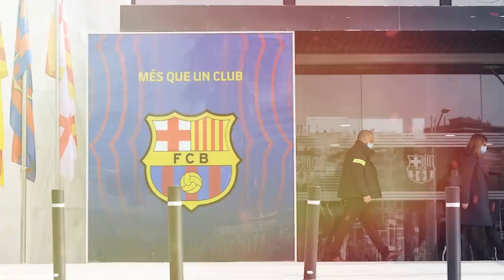اعتقال بارتوميو.. قصة سجن رئيس برشلونة كاملة وشاملة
اعتقال بارتوميو رئيس نادي برشلونة سيطر على الأنباء والأخبار بقوة .

البعض يعتقد أن اعتقال بارتوميو جاء نتيجة مهاجمة الأساطير .. لكن قصة اعتقال رئيس برشلونة السابق ودخوله السجن مختلفة تماماً.

في رصد خبري اليوم نسرد لكم قصة اعتقال جوسيب ماريا بارتوميو .. الرئيس الذي لم يحبه أحد من جماهير برشلونة في آخر أيامه وطالبوا برحيله حتى اضطر للاستقالة.

حساباتي في شبكات التواصل:
تيلغرام :